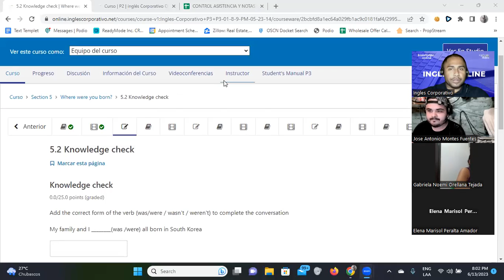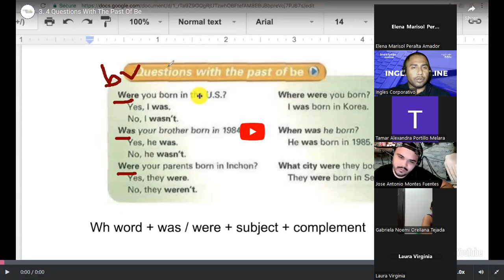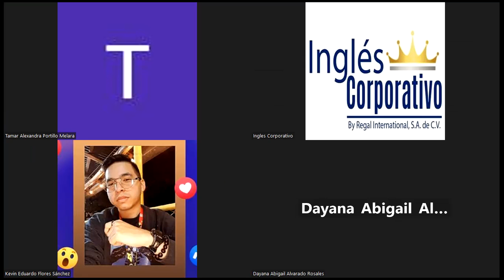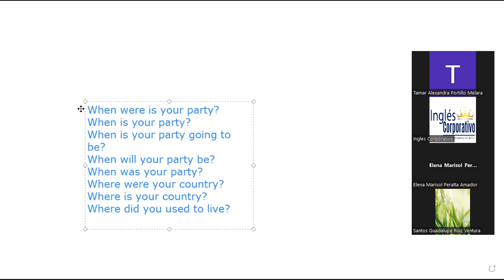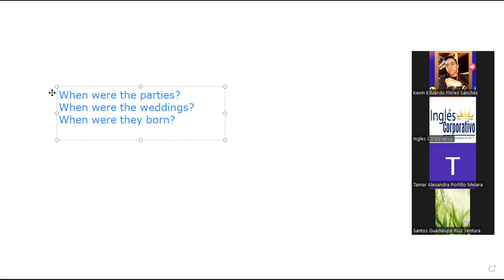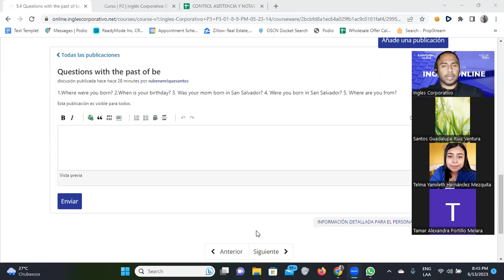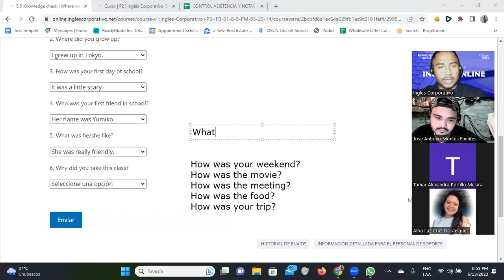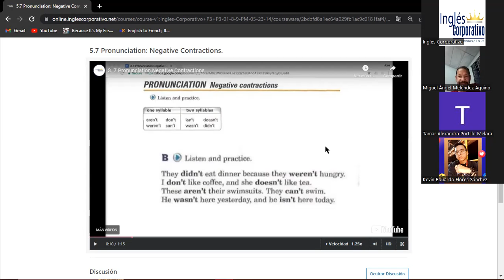SESION 14-13/06/2023-FI-REGAL-19-Santos Vasquez- Simple past questions with be verb